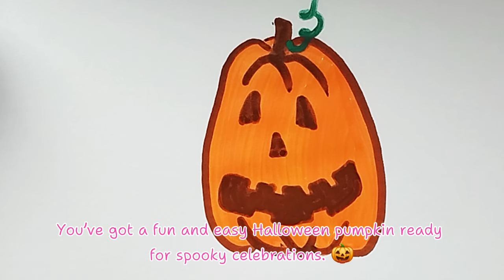Vẽ bí ngô Halloween Part 28:How to Draw a Cute Halloween Pumpkin-Easy Step-by-Step Tutorial for kids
Halloween Part 28 : How to Draw a Cute Halloween Pumpkin -Easy Step-by-Step Tutorial for kids
Welcome to our fun and easy drawing tutorial series! 🎨
Vẽ bí ngô halloween nha các ba mẹ !
In this video, we'll show you how to draw a cute Halloween black cat step-by-step.
Perfect for kids aged 6-13, this tutorial will help you create an adorable cat just in time for Halloween. 🐱🎃.
Make drawing even more fun and get into the halloween spirit ! Let's make kids smile with art !

👻Steps covered in this video:
00:19 Draw Stem
00:30 Draw Body
00:49 Fill Color and draw outline
01:09 Draw Face
01:24 Draw Mouth
01:39: Decoration stem
👻What you'll need:
- Paper
- Pencil
- Eraser
- Black marker or crayon
- Red and yellow coloring tools

Halloween Part 13: How to Draw a Witch's Hat- Easy Step by Step Tutorial for Kids
Halloween Part 14: How to Draw a Halloween Pumpkin- Easy Step by Step Tutorial for Kids
Halloween Part 15: How to Draw a Scray Halloween Ghost- Easy Step by Step Tutorial for Kids
Halloween Part 16: How to Draw a Halloween Black Cat- Easy Step by Step Tutorial for Kids
Halloween Part 17: How to Draw a Scary Halloween Ghost 2- Easy Step by Step Tutorial for Kids
Halloween Part 18: How to Draw a Halloween Cute Mummy- Easy Step by Step Tutorial for Kids
Halloween Part 19: How to Draw a Scary Halloween Ghost Cat- Easy Step by Step Tutorial for Kids
Halloween Part 20: How to Draw a Cute Halloween Devil Bat - Easy Step-by-Step Tutorial for kids
Halloween Part 21: How to Draw a Cute Halloween Bat Easy Step by Step Tutorial for Kids
Halloween Part 22: How to Draw a Halloween Candy- Easy Step by Step Tutorial for Kids
Halloween Part 23: How to Draw a Halloween Scary Cat- Easy Step by Step Tutorial for Kids4
Halloween Part 24: How to Draw a Halloween Pumpkin - Easy Step by Step Tutorial for Kids

Halloween Part 25: How to Draw a Halloween Mouth Candy - Easy Step by Step Tutorial for Kids

Halloween Part 26: How to Draw a Halloween Candy 2- Easy Step by Step Tutorial for Kids
Halloween Part 27: How to Draw a Halloween Pumpkin- Easy Step by Step Tutorial for Kids
Halloween Part 28: How to Draw a Halloween Pumpkin 2- Easy Step by Step Tutorial for Kids
Halloween Part 29: How to Draw a Halloween Bat 3- Easy Step by Step Tutorial for Kids
Halloween Part 30: How to Draw a Halloween House- Easy Step by Step Tutorial for Kids
Halloween Part 31: How to Draw a Halloween Ghost holding a pumpkin bucket- Easy Step by Step Tutorial for Kids

And Happy drawing and have a spooky Halloween! 👻🖍️